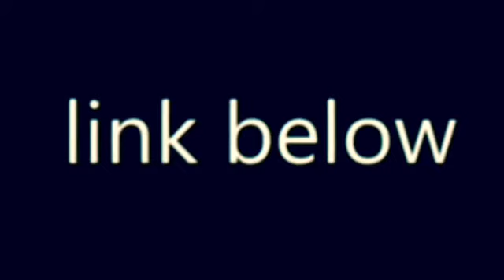Baby 👶 Neptune Puppet Shows (LINK BELOW)